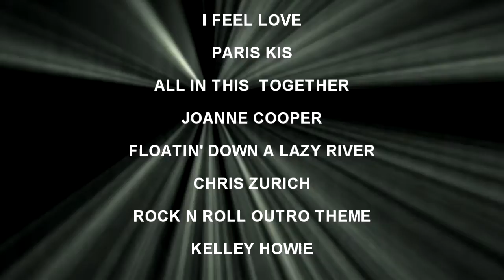6 TO 8 PART 2 OF 2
Part 2 of the 6 to 8 Special, in this episode  we get a Benny Bassett interview with Johnny Mystery, Presshounds Top 40, The Funny Pages  with Lilly White, plus much much more, enjoy :)